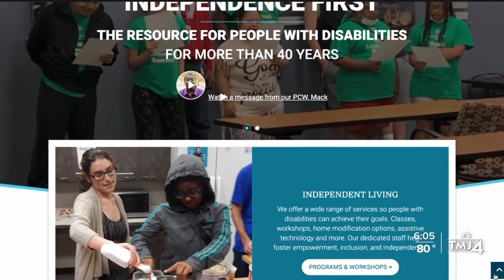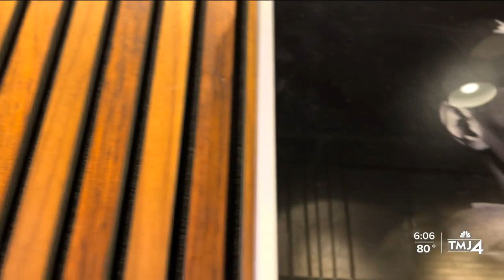A face to the victims of Milwaukee's gun violence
This year, on average in Milwaukee, there have been two non-fatal shooting per day in the city according to police.

Even the most simple acts like getting the mail take extra time for Grover Williams. The Milwaukee man is paralyzed from the waist down after he was shot nearly 15 years ago.

"I answered the door, I got shot in the neck. It pushed me back,” said Williams.

He says before the shooting, he was not living a good life. He was involved in crime and had served time in prison.

"I brushed it off. You are in your early 20s, you think you are invincible,” said Williams.